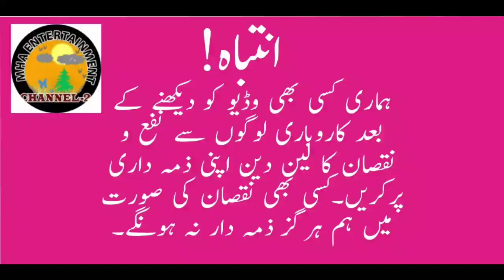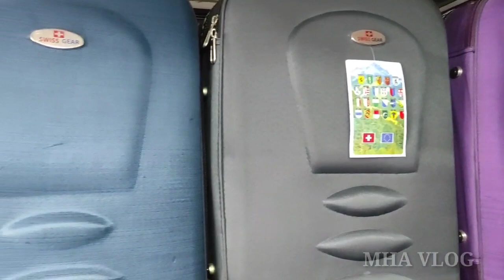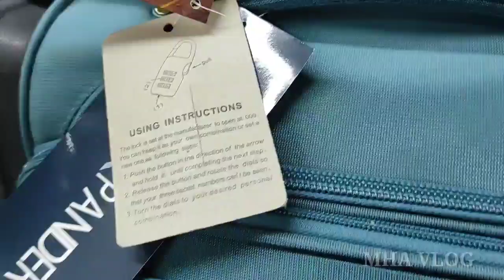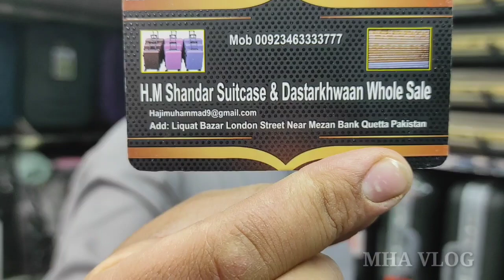American branded non Branded suitcases,briefcases Wholesale dealer in Quetta|Best trolley bags price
Hi viewers!
AJ ki joh video ha woh iss topic pa bani ha
American Branded and non branded suitcases,briefcase Wholesale price in Quetta|Imported trolley bags prices

HM suitcase Wholesale dealer
Liaqat bazar London street near mezan bank branch2 Kabul Singh street Quetta
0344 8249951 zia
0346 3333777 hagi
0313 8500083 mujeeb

Leave the video with your love ❤❤
And
support me ❤